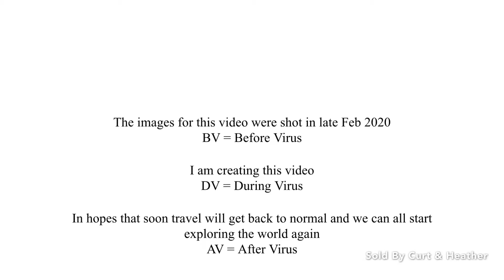San Juan Puerto Rico: Airport Uber Rideshare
This is a short vid that was created on a recent trip to San Juan Puerto Rico. I created this to help make it easier for those flying in to San Juan. There were lots of question about a Uber and Lyft and it’s availability on the island.  We used Uber while in San Juan and found it worked flawlessly and was very reasonably priced. Lyft is not available in PR. In talking to locals Uber is good in San Juan but is very spotty on the rest of the island. Hope this helps with your trip to San Juan.